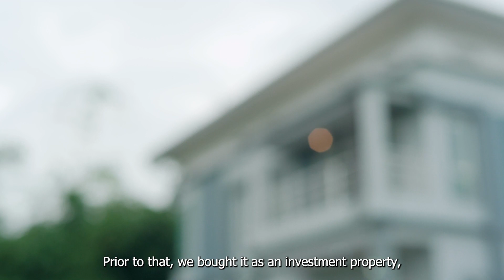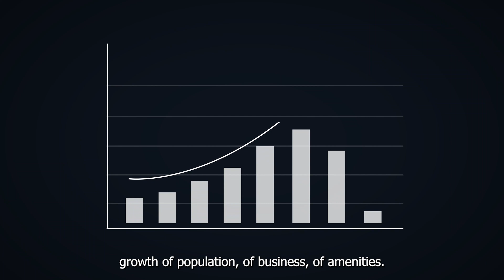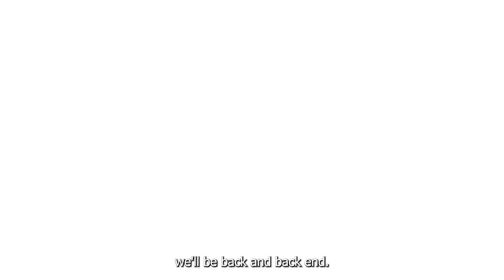How to Thrive in Frisco: Local Stories, Growth Insights, and Business Strategies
Embark on a journey through Frisco's vibrant landscape with our locals as they share their insights on growth, community, and successful business strategies.

Learn how to navigate the real estate market, adapt your business, and make genuine connections in this thriving Texan city. From Brenda's witnessing of Frisco's growth to Andre's unique perspective as the Frisco Fighters' head coach, discover the 'how-tos' of embracing Frisco's charm.

Get ready for a guide on personal experiences, local recommendations, and the pulse of a city that's both a small-town haven and a bustling hub of opportunities.